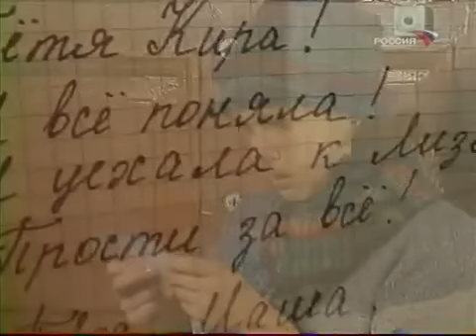Марина Могилевская, романс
Песня - Я стану для тебя воспоминанием, из сериала Любовь слепа. Исп. Марина Могилевская, муз. Екатерины Семёновой, стихи Юлии Старостиной, сайт: starostina-julya.ru